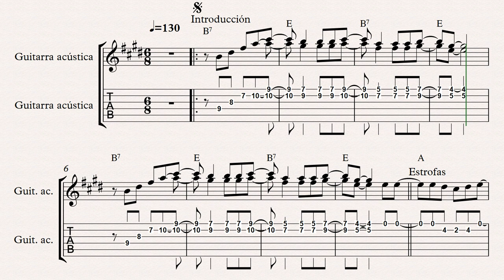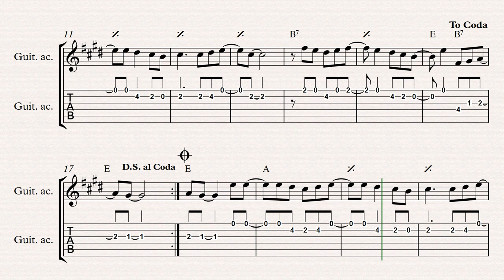Chacarera del sufrido - Introducción, acordes y melodía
Chacarera del sufrido (Hnos Abalos)

Si te gustó este tutorial y los PDF te son útiles no olvides apoyar al canal para que pueda seguir haciéndolos! Bajate el PDF gratis aqui: ⬇⬇⬇⬇⬇⬇⬇⬇⬇⬇⬇⬇⬇⬇

Links de mercadopago en $ argentinos.